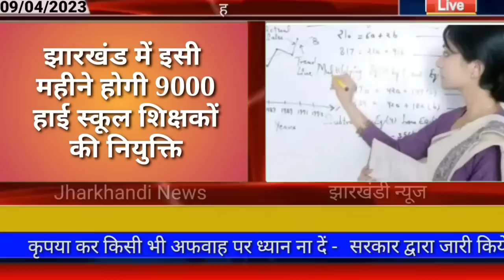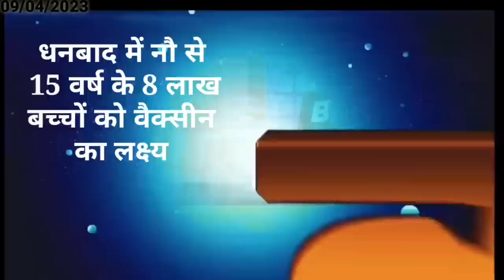आज 10 अप्रैल 2023 झारखंड की ताजा खबर ।। Today Jharkhand news, Jharkhand Breaking News Cm Hemant